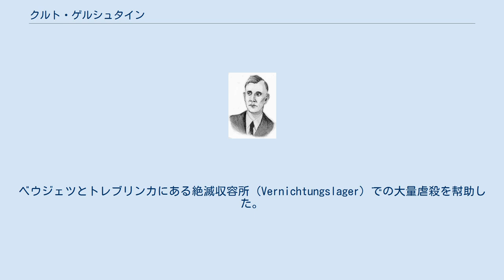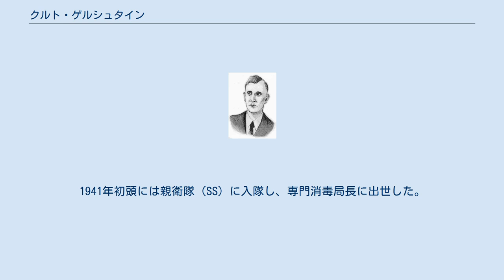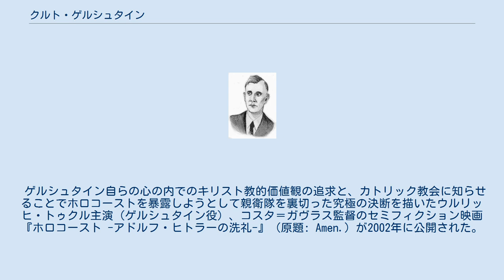クルト・ゲルシュタイン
クルト・ゲルシュタイン クルト・ゲルシュタイン（独: Kurt Gerstein、1905年8月11日 ミュンスター - 1945年7月25日 パリ）は、ナチス・ドイツ武装親衛隊衛生研究所所員。
親衛隊での階級は親衛隊中尉。
ベウジェツとトレブリンカにある絶滅収容所（Vernichtungslager）での大量虐殺を幇助した。
彼はスウェーデンの外交官や、ローマ教皇ピウス12世に近いカトリック教会の人々と接触し、ホロコーストの事実を国際社会に知らせようと試みた。
1945年にはホロコーストに関するいわゆるゲルシュタイン報告を書いた。
その後自殺した。
 ゲルシュタインは1931年に工学の学位を取得した。
在学中は、ゲルシュタイン家の他の男性と同様、学友会のメンバーだった。
1933年、国家社会主義ドイツ労働者党（ナチ党）政権の鉱山監督官となり、入党した。
敬虔なプロテスタントでありキリスト教青年会（CVJM）のメンバーであった彼は、ナチ政権と衝突するようになった。
最初に逮捕されたのは1936年9月4日である。
5週間の拘禁ののち、ナチ党を追放された。
1938年7月には再び逮捕されたが、容疑なしとして6週間後に釈放された。
 1937年9月4日からはテュービンゲン大学で医学を専攻した。
1941年初頭には親衛隊（SS）に入隊し、専門消毒局長に出世した。
そこでは絶滅収容所における大量虐殺に関する技術面でオディロ・グロボクニクやクリスティアン・ヴィルトと連絡を取っていた。
 ゲルシュタイン自らの心の内でのキリスト教的価値観の追求と、カトリック教会に知らせることでホロコーストを暴露しようとして親衛隊を裏切った究極の決断を描いたウルリッヒ・トゥクル主演（ゲルシュタイン役）、コスタ＝ガヴラス監督のセミフィクション映画『ホロコースト -アドルフ・ヒトラーの洗礼-』（原題: Amen.）が2002年に公開された。
 2005年度全米図書賞を受賞したウィリアム・T・ヴォルマン著『Europe Central』では、「Clean Hands」という題でゲルシュタインについて55ページが割かれている。